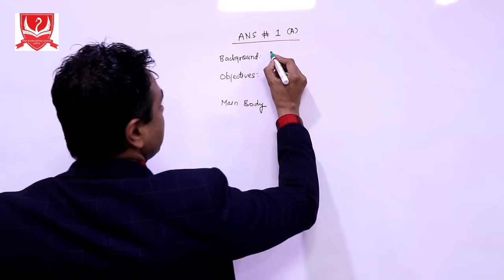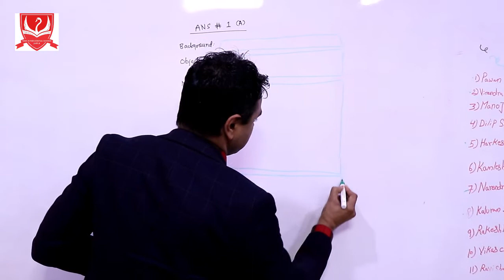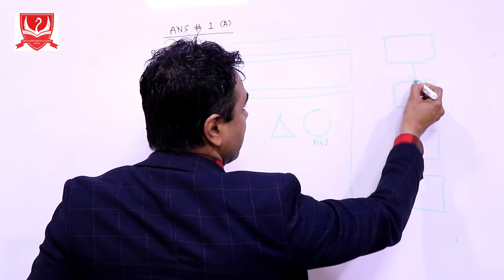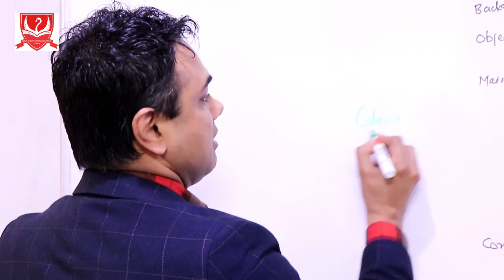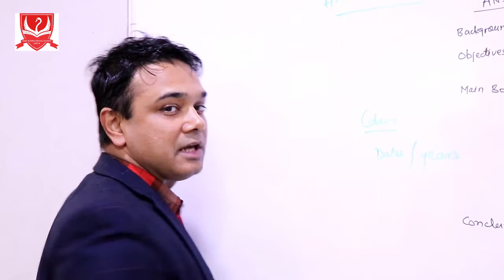Best Preparation Tips for Class 10, 12 Board Exam | CBSE | Dr Pankaj Singh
(っ◔◡◔)っ ♥ ♥
(っ◔◡◔)っ ♥ ♥
Chairman & Chancellor ► 𝑷𝒓𝒐𝒇. (𝑫𝒓.) 𝑩𝒂𝒍𝒗𝒊𝒓 𝑺. 𝑻𝒐𝒎𝒂𝒓
(っ◔◡◔)っ ♥ ♥
𝗧𝗼𝗹𝗹 𝗙𝗿𝗲𝗲 𝗡𝗼:𝟭𝟴𝟬𝟬 𝟭𝟮𝟬 𝟭𝟬𝟮𝟬
(っ◔◡◔)っ ♥ ♥
Address ►𝐍𝐇-𝟏𝟏 𝐂, 𝐉𝐚𝐢𝐩𝐮𝐫-𝐃𝐞𝐥𝐡𝐢 𝐇𝐢𝐠𝐡𝐰𝐚𝐲, 𝐉𝐚𝐢𝐩𝐮𝐫-𝟑𝟎𝟑𝟏𝟐𝟏, 𝐑𝐚𝐣𝐚𝐬𝐭𝐡𝐚𝐧, 𝐈𝐍𝐃𝐈𝐀
𝐋𝐢𝐧𝐤𝐬